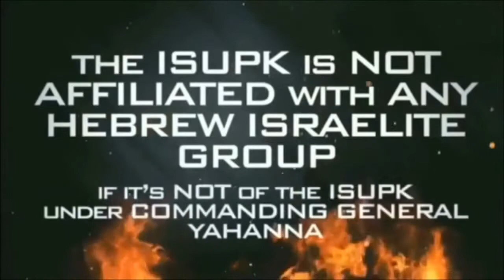The false image of Christ NEEDS to be dragged down - ISUPK